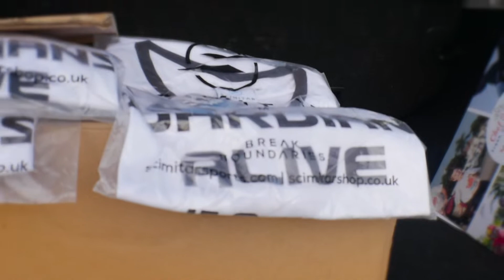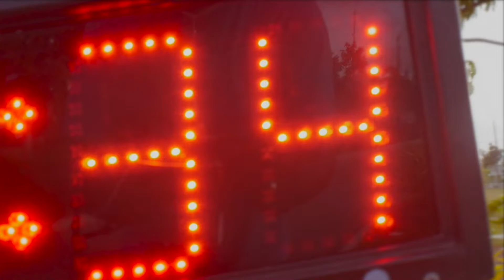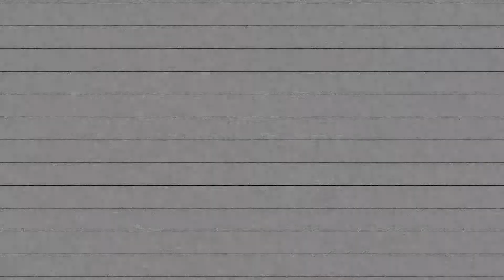Guardians Alive BREAK THE RECORD 10K RACE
Guardians Alive BREAK THE RECORD 10K RACE 1st September 2019